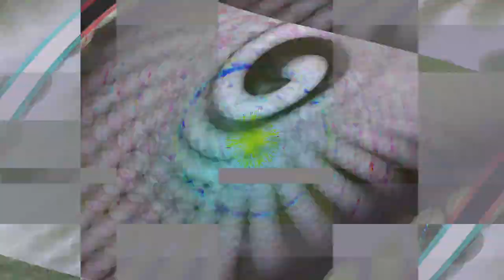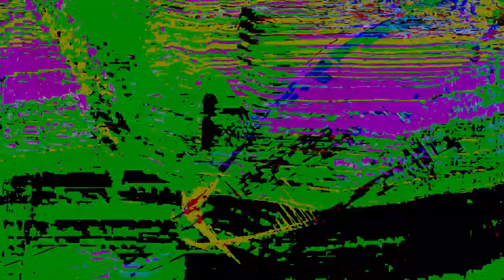[EPILEPSY WARNING] Movie 24 02 11 10h18m26s